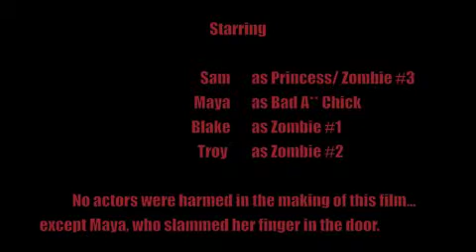Rise of the Undead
Another zombie movie with the help of my cousins.